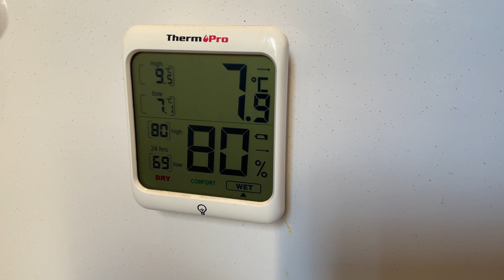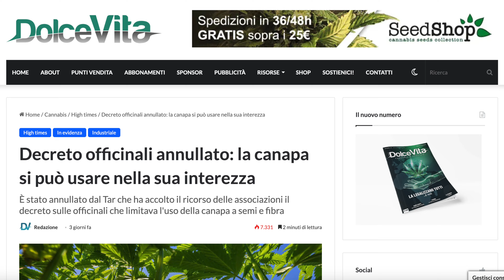Mai più senza terapia // Manifestazione dei pazienti in cura con la cannabis al Ministero Salute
Dopo 16 anni dalla legalizzazione della cannabis ad uso terapeutico in Italia, ancora i pazienti sono trattati come criminali e non riescono ad ottenere i farmaci prescritti.